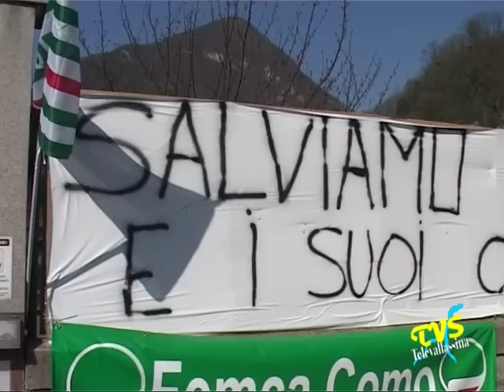Pontelambro Industria porta i libri in tribunale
Ponte Lambro (Co) - 5 Aprile 2012

Nel pomeriggio di oggi 5 aprile, la PonteLambro Industria di Ponte Lambro ha comunicato la decisione di dichiarare fallimento, e ha portato i libri in tribunale. I sindacati, a fronte di questa scelta, chiederanno il prima possibile un incontro con il curatore fallimentare.